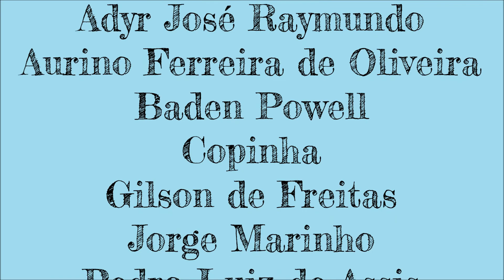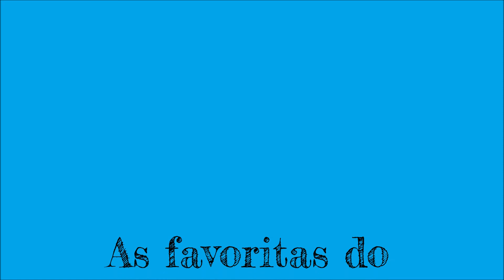Canto de Ossanha - Baden Powell & Vinícius de Moraes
Músicas que tocamos na praça ou boas gravações para serem ouvidas e ouvidas. Conheçam o mundo do choro